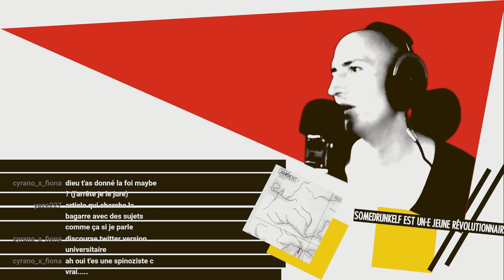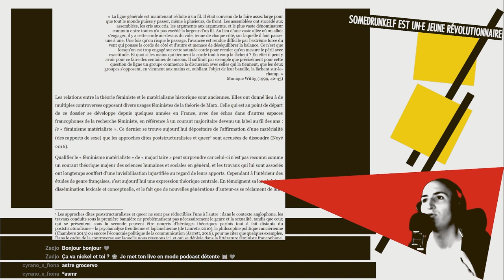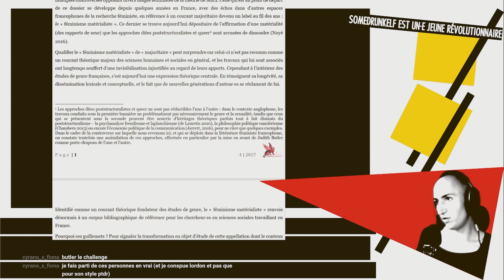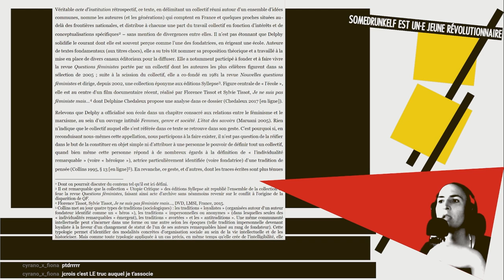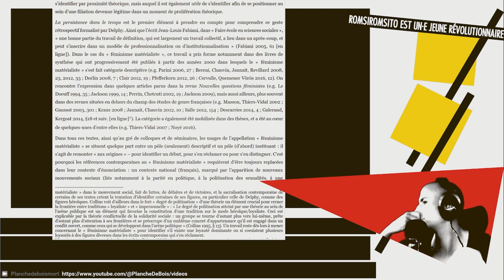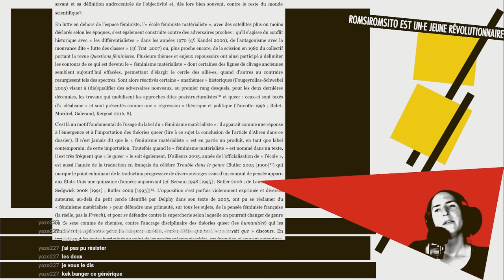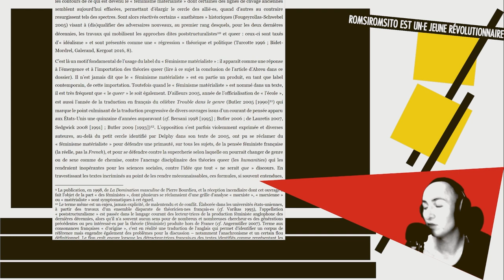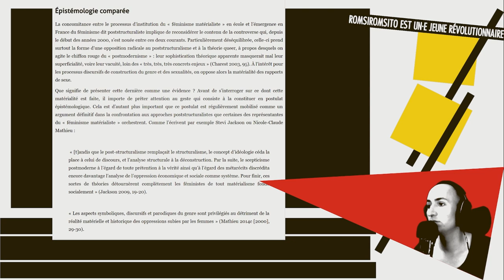Cervulle/Clair: le féminisme matérialiste face au féminisme poststructuraliste (Replay 12/06/2023)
On lit ensemble l'article "Le féminisme matérialiste face au féminisme poststructuraliste" de Maxime Cervulle et Isabelle Clair

*Biblio*

*Lu*

-Cervulle Maxime et Isabelle Clair, « Lire entre les lignes : le féminisme matérialiste face au féminisme poststructuraliste », Comment s’en sortir ?, nᵒ 4, 2017, p. 1.